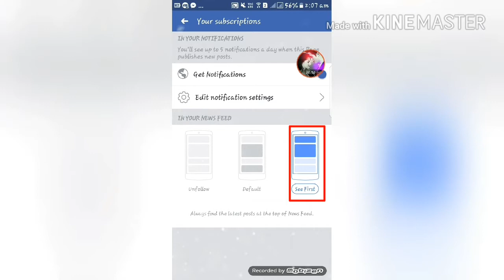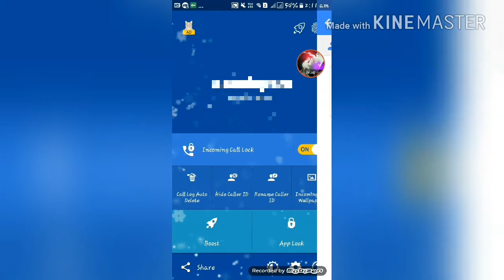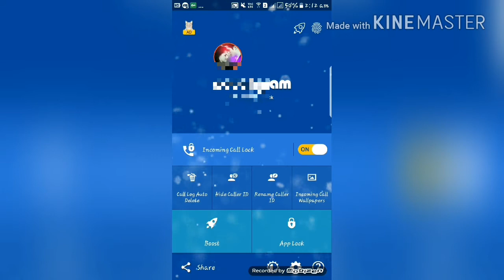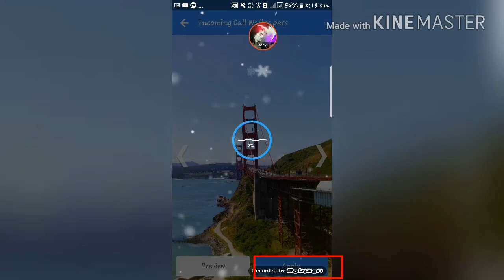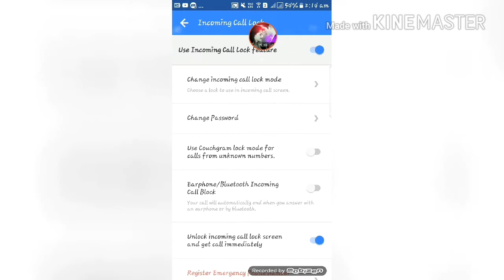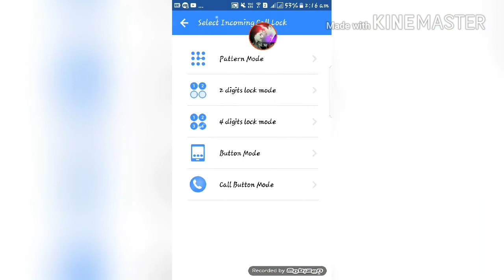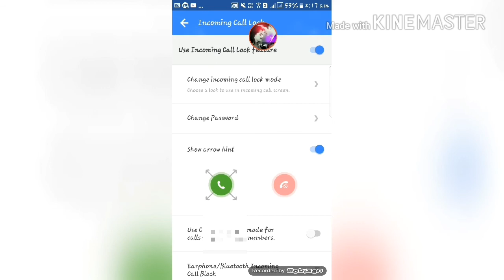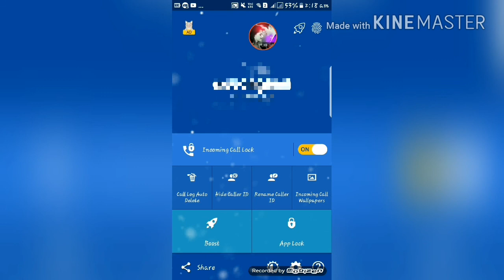எமது போனுக்கு வரக்கூடிய இன் கமிங் கோலை எம்மைத்தவிர வேறு யாரும் அன்சர் பண்ணாமல் தடுப்பது எவ்வாறு??